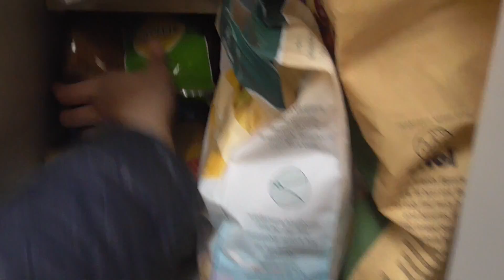FMA - Mannschaftsspringen Kl. A* (Vierlande ) - ich kommentiere !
Ihr findet uns noch auf:

Facebook: First Choice Edition

TEAM SCHAALETAL !